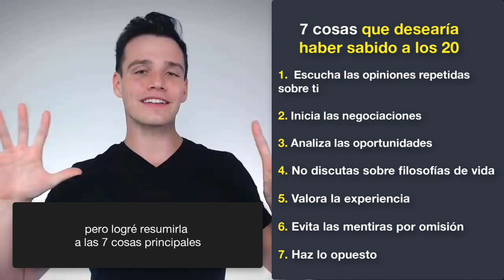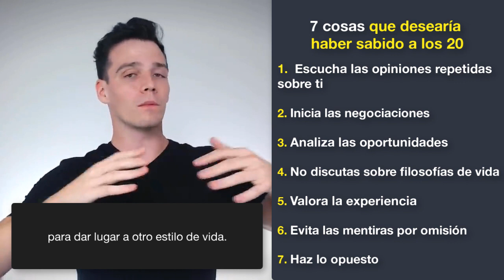7 Cosas que me hubiera encantado saber a los 20 años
4 Emociones que debes aprender para darle una increíble primera impresión a cualquier persona

7 Cosas que me hubiera encantado saber a los 20 años

A veces me digo a mí mismo que hubiera sido mucho mejor saber ciertas cosas cuando tenía 20 años. Me imagino qué hubiera pasado si hubiera hecho más o hasta si hubiera comprado bitcoins cuando valía 1 dólar.

Estoy seguro de que todos nos hemos preguntado eso y esa misma pregunta motivó este video.

Aquí tienes 7 Cosas que me hubiera encantado saber a los 20 años.

⏰Resumen⏰

0:34 - Punto #1: Las críticas que recibes constantemente, quizás sean ciertas
1:09 - Punto #2: El 90% de una negociación está en comenzarla
2:13 - Punto #3: La escasez es una estrategia de ventas
3:26 - Punto #4: Intentar imponer tu filosofía de vida es una pérdida de tiempo
4:27 - Punto #5: Valora más la experiencia que la teoría
5:37 - Punto #6: Basta de mentiras por omisión
6:36 - Punto #7: Creces cuando haces lo opuesto

También puedes seguirnos aquí